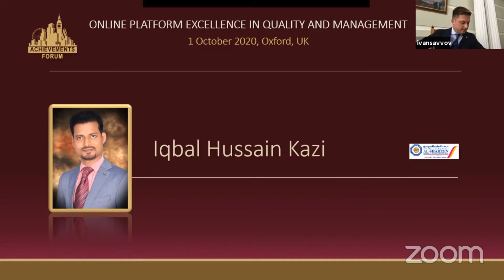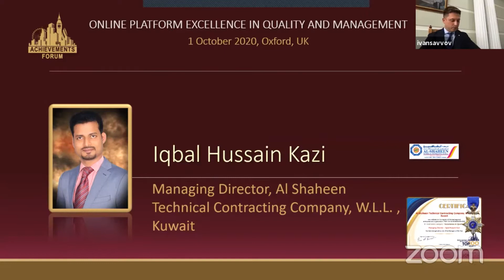Al Shaheen Technical Contracting Company, W.L.L., Kuwait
Al Shaheen Technical Contracting Company, W.L.L., Kuwait - Managing Director Iqbal Hussain Kazi, winner of the international prize ‘EXCELLENCE IN QUALITY’

EBA is an interactive platform for adapting European economic programs to the standards of living in dynamically developing regions. It follows the directives of the European Union and EU programmes “Good-neighbourliness” and “Eastern partnership”.